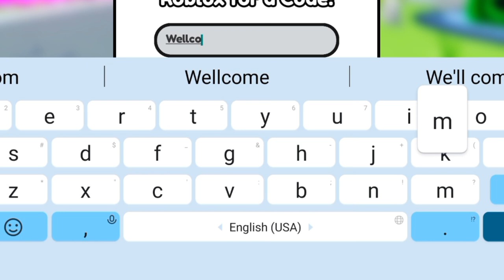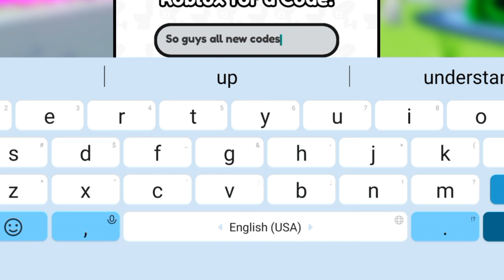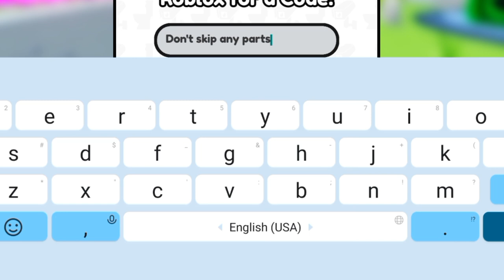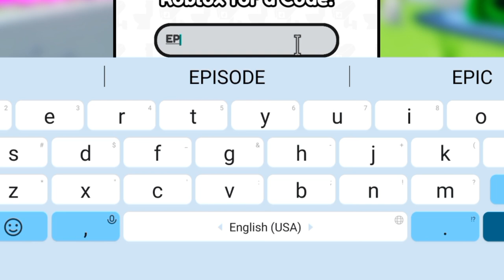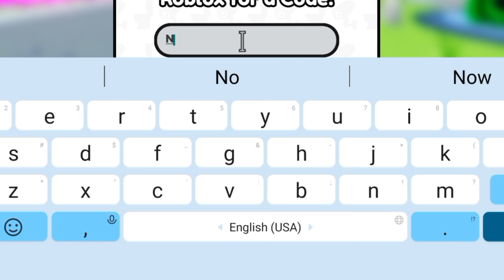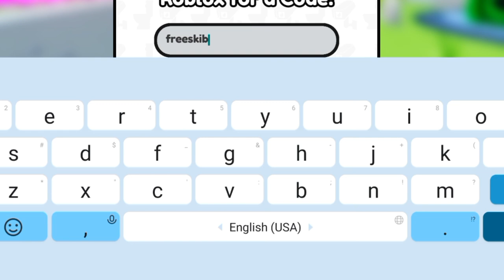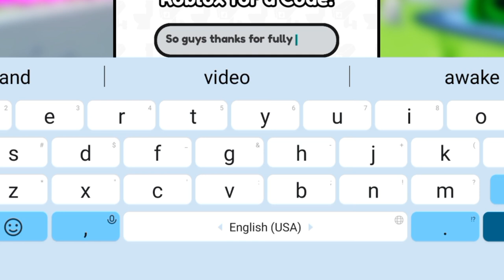⚠️UPDATE ⚡CODES⚠️SKIBIDI TOWER DEFENSE ROBLOX CODES 2024 -SKIBIDI TOWER DEFENSE CODES IN MAY 2024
Cover Topic :-
I’
1) skibidi tower defense codes
2) skibidi tower defense codes 2024
3) skibidi tower defense codes May 2024
4) codes for skibidi tower defense 2024
5) codes for skibidi tower defense May 2024
6) codes for skibidi tower defense
7) roblox skibidi tower defense codes May
8) roblox skibidi tower defense codes 2024
9) roblox skibidi tower defense codes May 2024
10) skibidi tower defense roblox codes
11) skibidi tower defense ep 70 codes

How do I redeem Toilet Tower Defense codes?

Currently, there’s no official way of redeeming codes in Toilet Tower Defense. We found out that you can use at least one code in the chat box, but other players seemed to be having issues with it.

1) Head into Toilet Tower Defense on Roblox.

2) Open the chat box and type ‘/redeem’ followed by a space and then the code you wish to use.

3) Hit enter.

4) Hopefully, rewards pop up on the screen for you – if not, the code is no longer working.